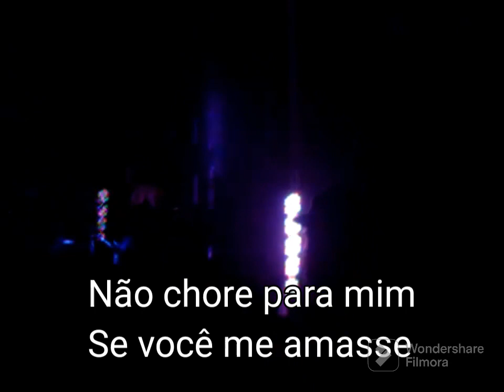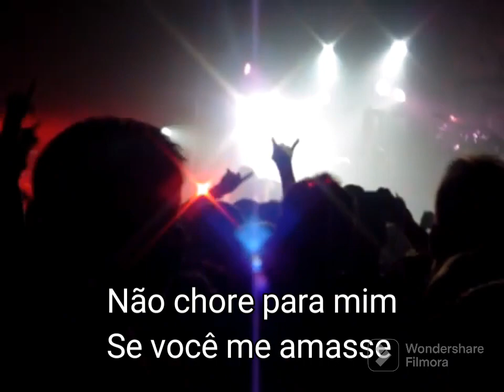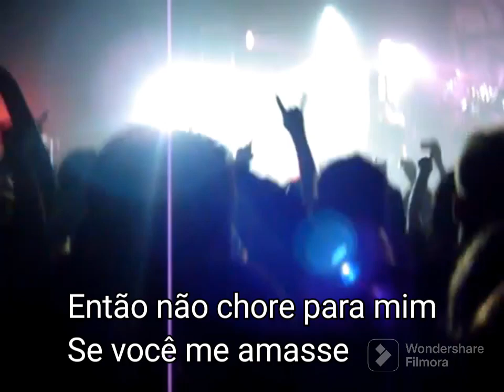EVANESCENCE CALL ME WHEN YOURE SOBER KOOL HAUS 05/10/2006 PRIMEIRO SHOW DA TURNÊ THE OPEN DOOR